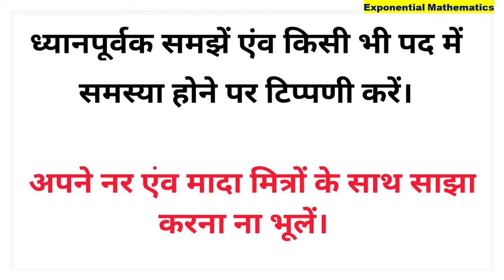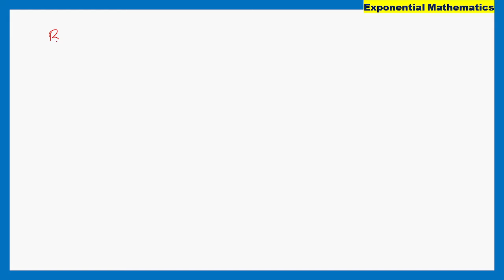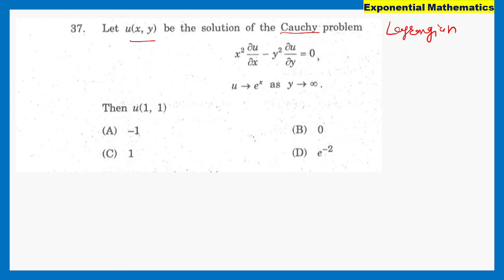DU M.Sc. Entrance (Maths) 2017 Paper solution||PDE Solution| Second Order partial differential eqn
Hello everyone in this video I explained the paper solution msc math Entrance 2017